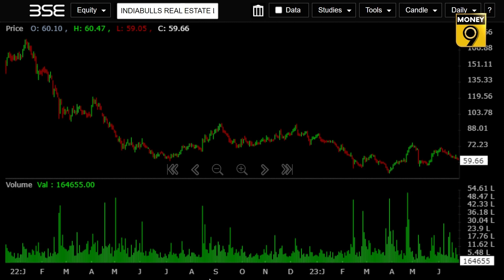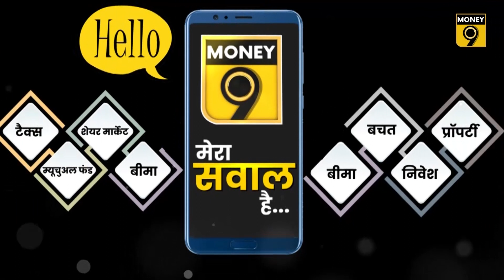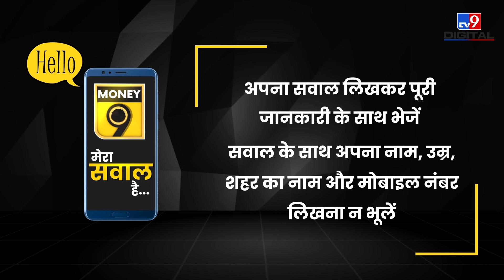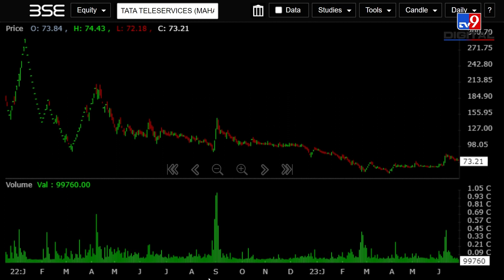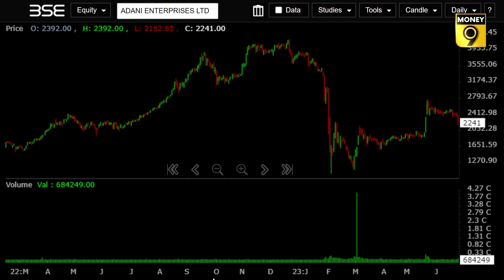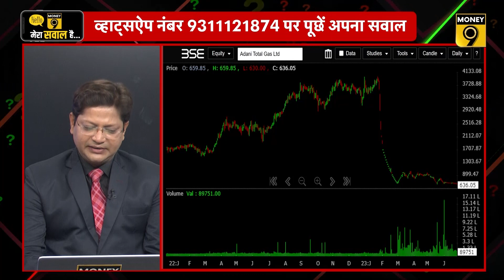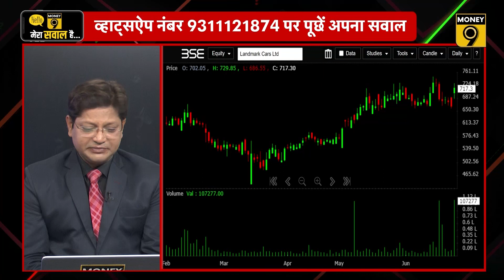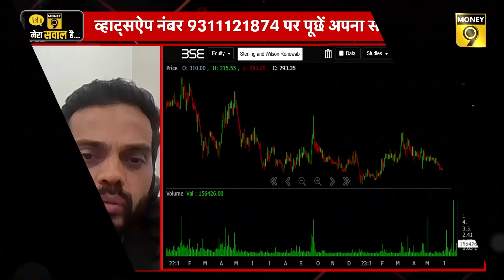Adani Enter., Adani Port, Adani Total Gas, Adani Wilmar में कितनी गिराववट बाकी? Money Master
क्या शेयर बाजार में बड़ी गिरावट की है आशंका? Adani Group के शेयरों में कितनी गिरावट अभी बाकी? Metal Stocks की गिरावट में क्या करें? Consumer Durable शेयरों की गिरावट में क्या हैं खरीदारी के मौके? Eros International में क्यों आई 20% से ज्यादा की गिरावट? Stock Market से जुड़ी हर खबर का विश्लेषण देखिए इस शो में. JM Financial के Senior VP, Akshay Bhagwat दे रहे हैं दर्शकों के सवालों के जवाब.